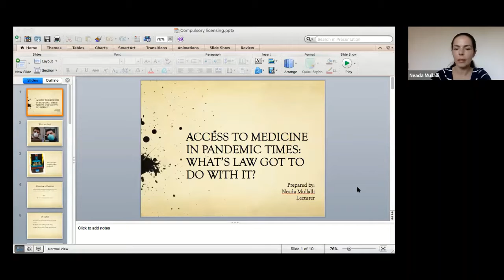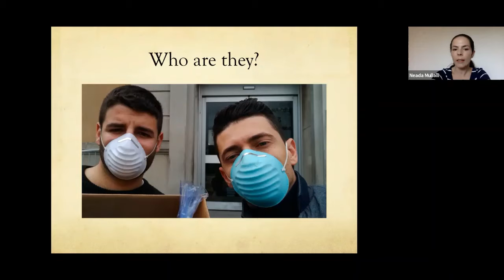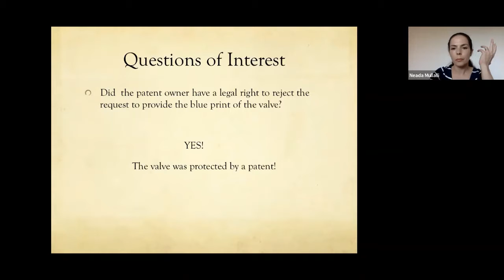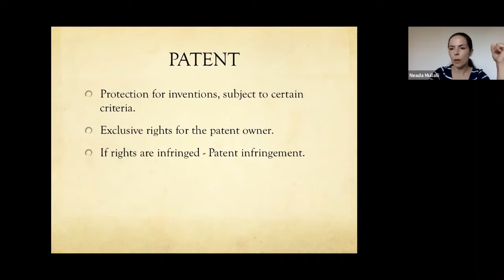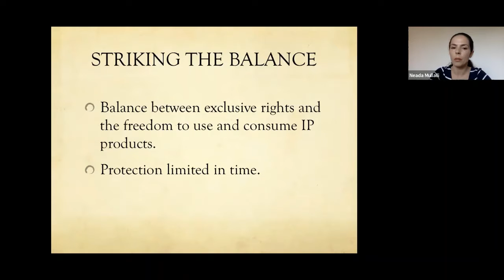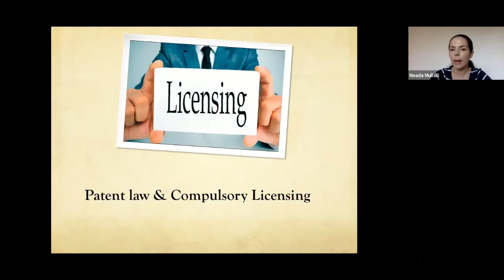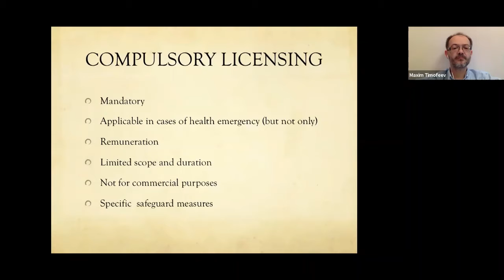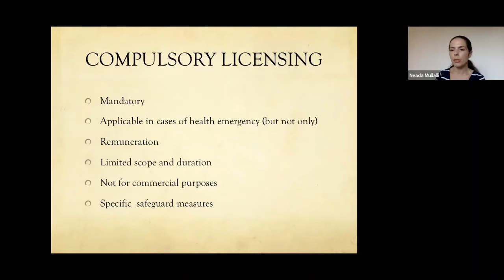Access to medicine in pandemic times: What’s law got to do with it? Webinar with Neada Mullalli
On June 11, 2020, Lecturer Neada Mullalli of the “International Law and European Union Law” study program at EHU hosted a webinar “Access to medicine in pandemic times: What’s law got to do with it?”.

The webinar discussed how patent law facilitates access to medicine and critical medical equipment, in times of national or global health emergencies. Neada Mullalli provided an overview of compulsory licensing provisions and their role in light of the approval of a COVID-19 vaccine, drug, or diagnostic method.

Moderator: Assoc. Prof. Maxim Timofeev.

EHU.LT